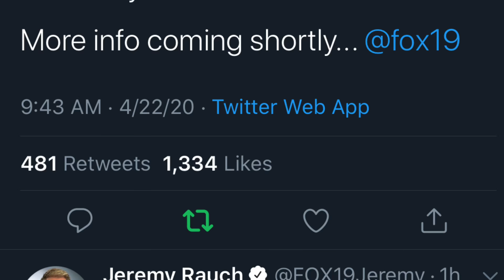Bengals Have Informed Joe Burrow He Will Be The #1 Pick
Ways To Help Grow The Channel

2. Buy Authentic Bengals Gear Using My Links:

Use This To Get The 2020 Bengals Draft Hat, Jerseys & Authentic Apparel

Joe Burrow Joe Exotic T-Shirt

According to Jeremy Rauch of FOX19, the Cincinnati Bengals have already informed LSU Quarterback Joe Burrow that he will be the first pick in the 2020 NFL Draft. Ways To Help Grow The Channel